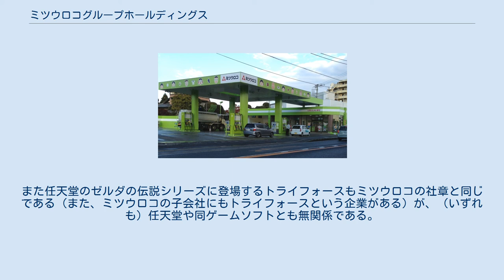ミツウロコグループホールディングス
株式会社ミツウロコグループホールディングスは、東京都中央区に本社を置く石油製品・LPガス・固形燃料の販売などを行う企業グループの持株会社である。
2011年に持株会社制へ移行する際に株式会社ミツウロコから商号変更した。
 会社の設立に、3社の運送店が関わっていたことから「三社」の「三」と、魚介類の運送を主に扱っていたことから「鱗」とし、三鱗社→ミツウロコという名称の由来としている。
 日本でいち早く大正期から、豆炭や練炭を商業ベースで販売開始した老舗であり、燃料関係のほか、近年は電力やミネラルウォーター事業など、インフラストラクチャーに関わる分野に力を入れており、テレビCMの放映も盛んに行なっている。
2011年4月よりテレビアニメ『ちびまる子ちゃん』のスポンサーを務めており、番組内では限定のコラボレーションCMを放送している。
 社章が明治屋と似ているが、同社とは一切関連がない。
また、三菱鉛筆の前身で、真崎鉛筆製造所の社章（真崎家の家紋）であるミツウロコ（三つ鱗）とは無関係である。
また、茨城県にある水産加工のミツウロコ食品も同じロゴマークであるが、これも無関係である。
また任天堂のゼルダの伝説シリーズに登場するトライフォースもミツウロコの社章と同じである（また、ミツウロコの子会社にもトライフォースという企業がある）が、（いずれも）任天堂や同ゲームソフトとも無関係である。
 創業者田島達策 ミツウロコ石油のサービスステーション